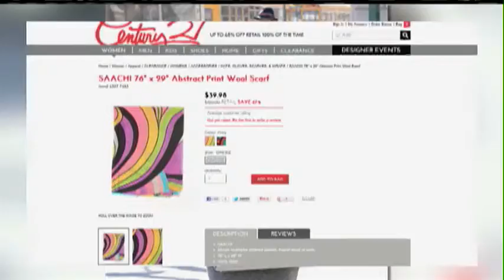Century 21 Department Store on The Daily Buzz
Fresh of Century 21 Department Store's cameo on The Carrie Diaries, The Daily Buzz shows you how to become a modern day material girl with great scores from the store!